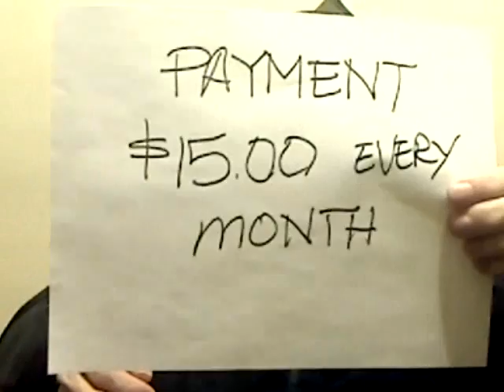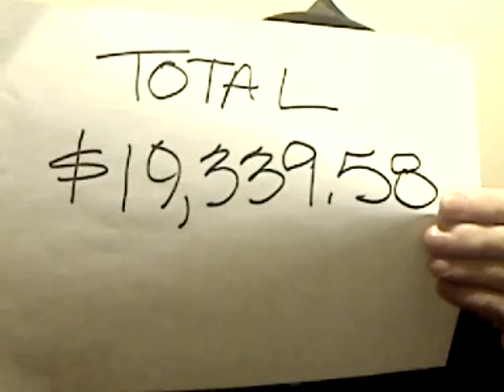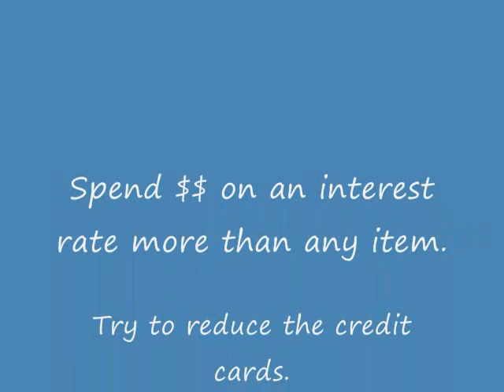Credit card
Can you afford to make payment every month? Interest rate? How long do you pay off what you owe? I am happy to help you to reduce the credit cards in the future. My wife and I cut all the credit cards due to high interest rate and I will explain you why? Let you watch my vlog.